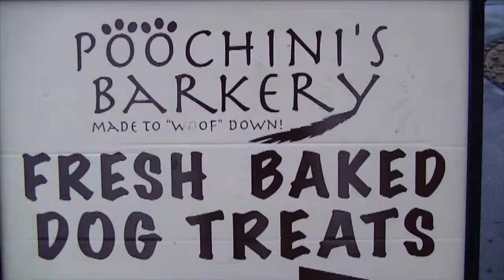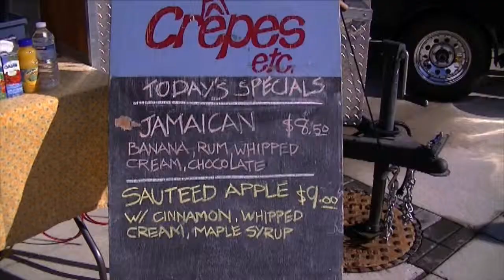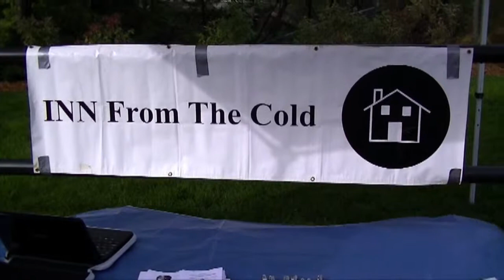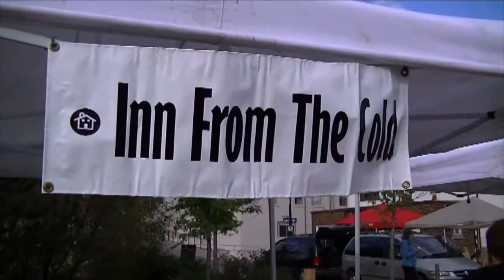Newmarket Farmers' Market - 16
The Fall has arrived and the Newmarket Farmers' Market is still going strong.  Take a look at all the Fall produce we have to offer and help us support the community groups that visit  us every week.